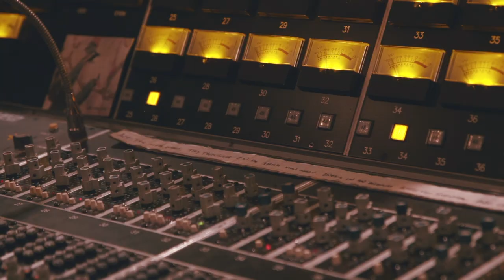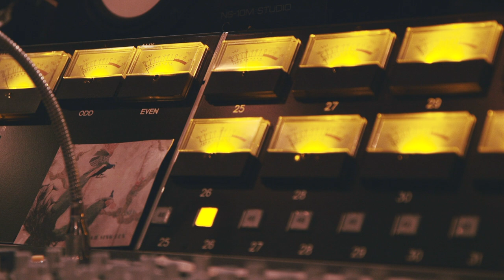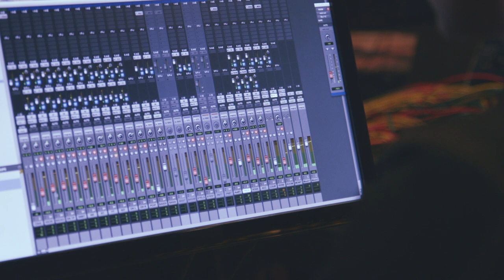T Total Tommy / Official Video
"T Total Tommy"
Written by Mickey Newbury
RELEASES APRIL 9, 2021

Produced by Scott Davis
Engineered and Mixed by Steve Christensen
Recorded at Arlyn Studios

Jamie Lin Wilson // Vocals & Acoustic Guitar
Richard Millsap // Drums
Scott Davis // Bass & Nylon String Acoustic
Trevor Nealon // Keys
Geoff Queen // Steel Guitar
Courtney Patton // Backing Vocals

Video production by Casen Hutton